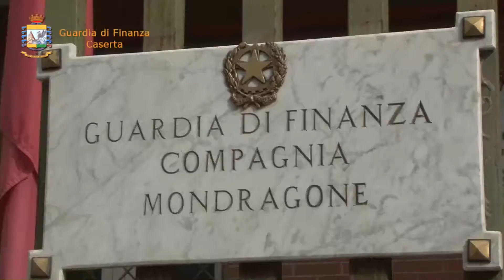Sequestro prodotti per presidi medici chirurgici operato dalla Guardia di Finanza di Mondragone